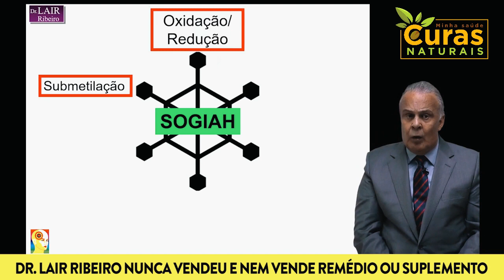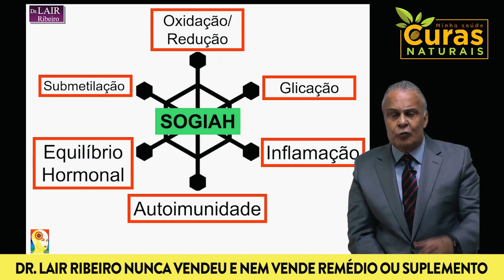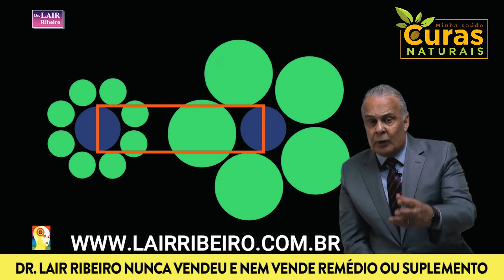O segredo das grandes marcas. Aprenda a valorizar e posicionar o seu produto - Dr. Lair Ribeiro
- MINHA SAÚDE NO FACEBOOK
 - MINHA SAÚDE NO INSTAGRAM
 - VÍDEOS DO DR. LAIR RIBEIRO
- SITE DO DR. LAIR RIBEIRO

Dr. Lair Ribeiro fala sobre a importância de termos um cérebro saudável para nos darmos bem em todos os sentidos da vida.